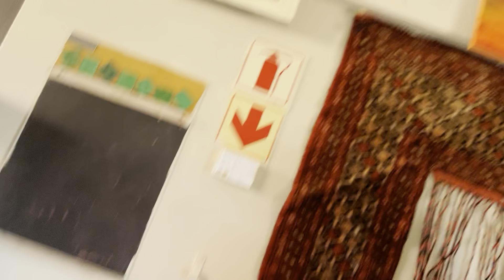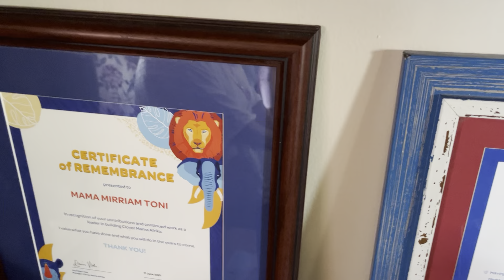Giving out the food to the kids in the orphanage today. Thanks to Jason Waine and his family.